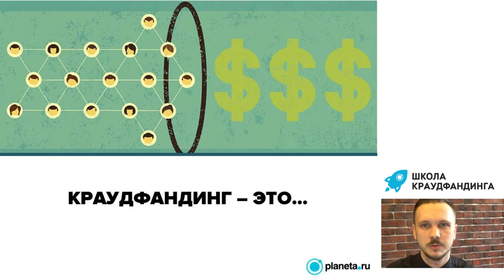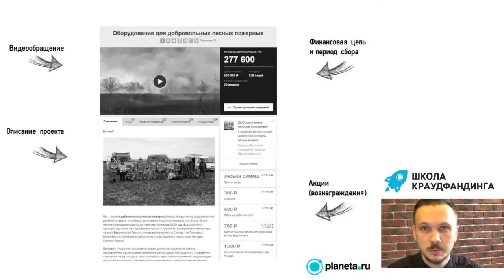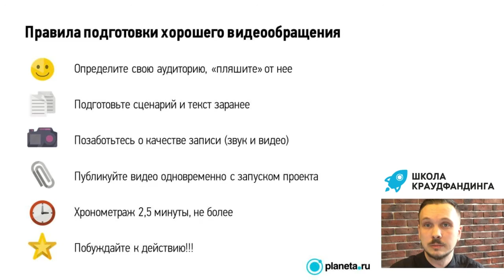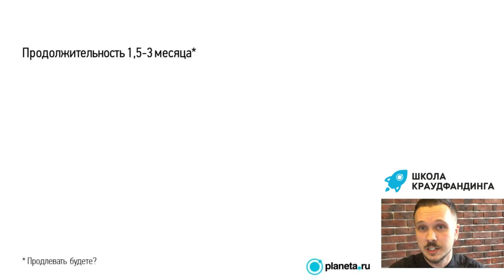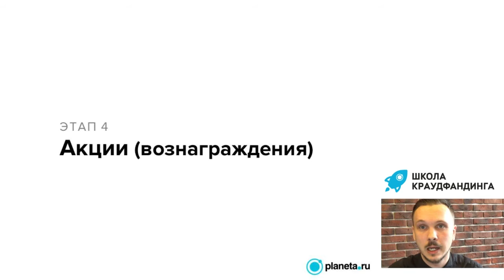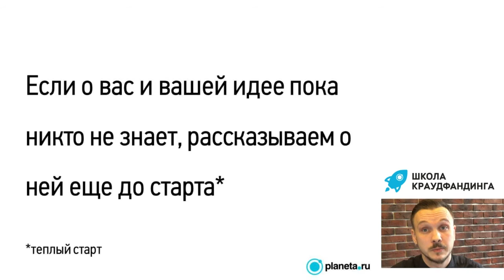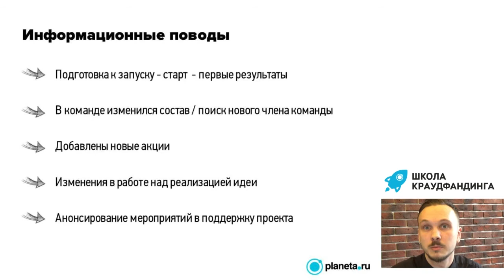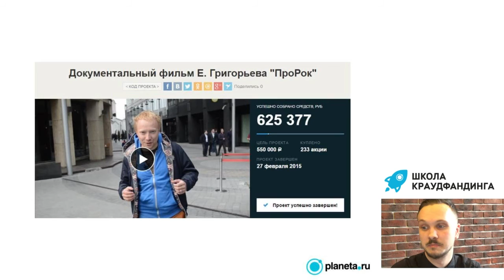Введение в народное финансирование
Краудфандинговая платформа №1 в России Planeta.ru запускает Первую Всероссийскую "Школу краудфандинга". Теперь пройти бесплатное офлайн-обучение в нашей «Школе» вы сможете не только в Москве, но и у себя в городе.

В рамках подготовительной образовательной части курса 16 марта в 11.00 (Мск) пройдет вебинар «Введение в народное финансирование».

Куратор образовательного направления Planeta.ru Ельчин Егор проведет вводный вебинар, в рамках которого подробно расскажет о принципах работы краудфандинга, о плюсах и перспективах использования данной системы фандрайзинга, а также о порядке создания и продвижения своего крауд-проекта.